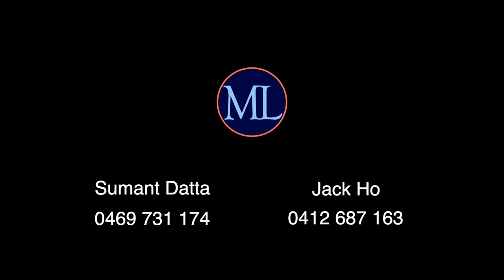5 Jamieson Avenue, Baulkham Hills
Positioned at the centre of the Roxborough Park estate and nearby to the many parks and conveniences it has to offer, the spacious single level home has been renovated and is ready to move in. Designed and located for a focus on family, this home offers its next residence all the benefits of a family home located on the near to both Castle Towers and Stockland Mall, multiple schools and parks, and a short bus trip down the highway and into the Sydney CBD.

With fresh paint and ducted air conditioning throughout, three spacious living rooms fill the home, including a dining room, family room and formal lounge room finished with new LED downlight and timber flooring. In the front formal lounge room, the attention is drawn to the warmth of the fireplace making this space a focal point for both entertaining and a quick getaway space after a big day. At the centre of the living areas is a spacious and renovated kitchen, finished with quality stainless steel appliances, gas cooking, new double sink and 40mm Caesarstone benchtops, all filled with light from the kitchen window and skylight. Four bedrooms are spread throughout the home, all complete with large built-in robes and filled with light from the large windows. One of the bedrooms, separate from the rest, has an attached studio space with separate side access, ideal for guest or in law accommodation. The recently renovated bathrooms come finished with floor-to-ceiling tiles, frameless shower, with the main bathroom having the added luxury of a bathtub. Opening off the rear family room, the back yard is framed with landscaped hedges and centered around the pergola covered entertainment space with near-new decking.

Only 3 minutes’ drive to Stockland Mall Baulkham Hills and 6 minutes’ drive to Castle Towers and Castle Hill Metro you will be spoilt for choice, being centrally located in what is becoming a popular spot for families looking to buy in the area. Only 500m walk to the Alfred Henry Whaling Reserve and newly refurbished public pools and a 15 minute stroll to Excelsior Public School, this home is a family opportunity to catch while you can.